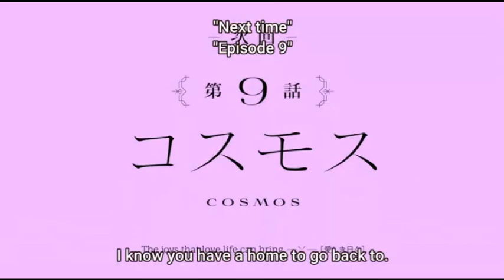Assault Lily Bouquet Episode 9 Preview